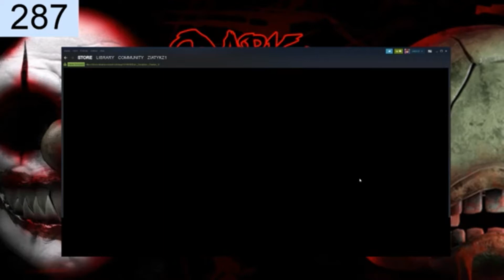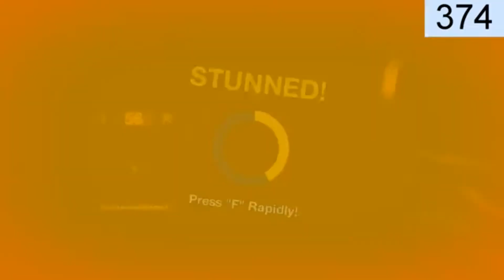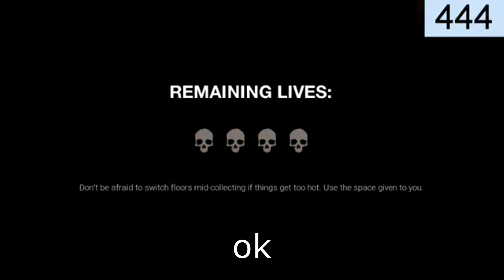Dark Deception Chapter 3 Reaction Compilation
These are the best moments from my stream of Dark Deception chapter 3! Hopefully You get a laugh out of it as much as I did watching it